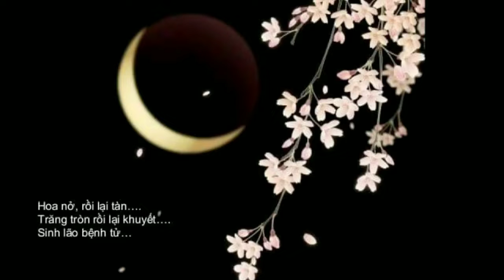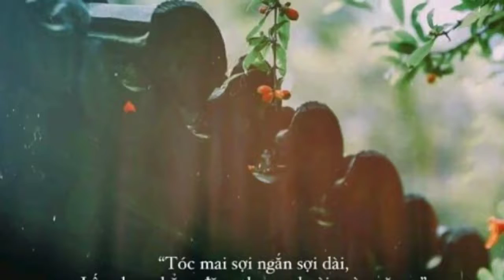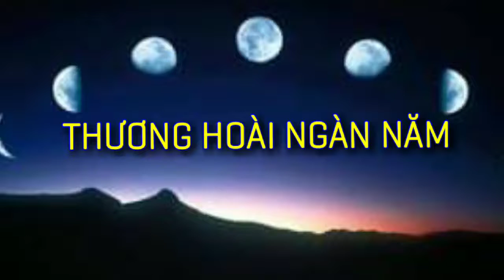THƯƠNG HOÀI NGÀN NĂM song ca, sáng tác Phạm Mạnh Vương